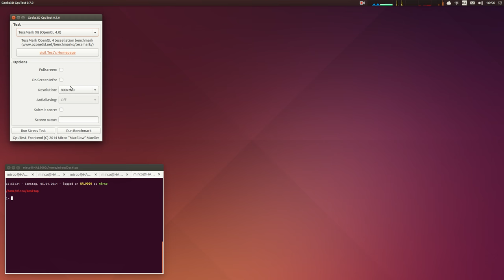gtk-based frontend for Geeks3D's GpuTest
Being asthetically hurt by the sight of the tk-based frontend Geeks3D's GpuTest comes with on Linux-system, I had to do something about this. Thus I started glade, created a clean UI and made a compact Python-script to provide the logic-glue between the glade-UI and the GpuTest binary from Geeks3D. This is the result. Files have been sent to the GpuTest maintainers at Geeks3D.

I'll spare you the sight of the tk-based frontend for comparison. This is much nicer trust me :)